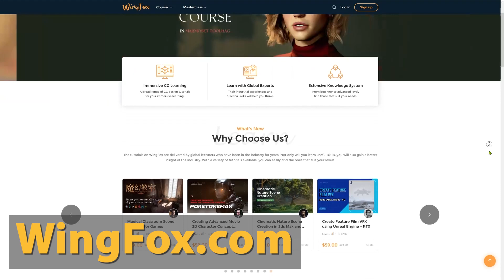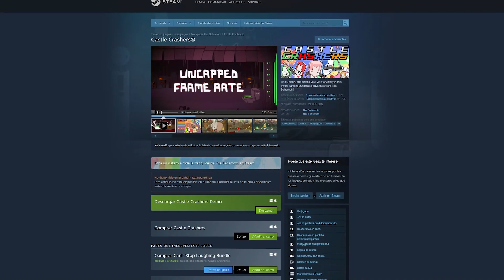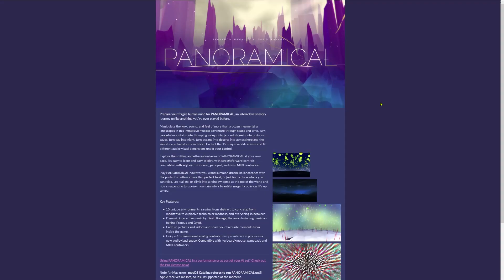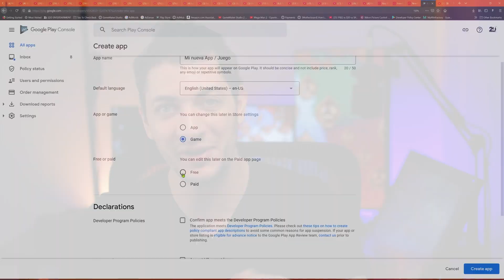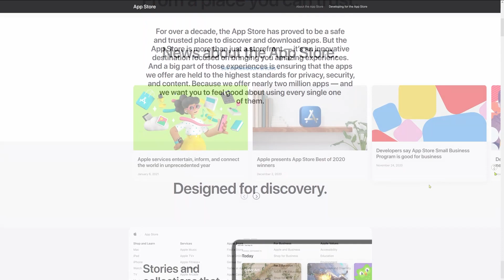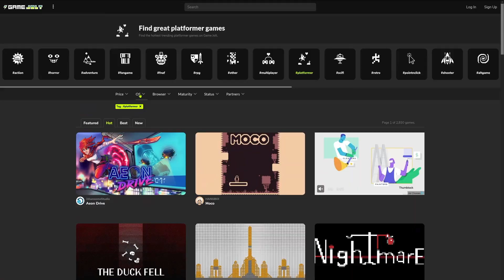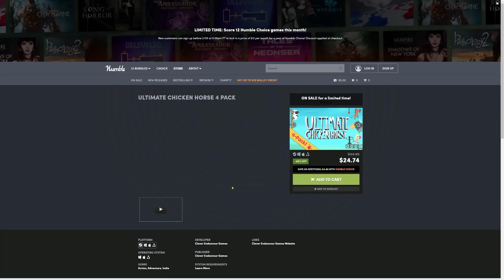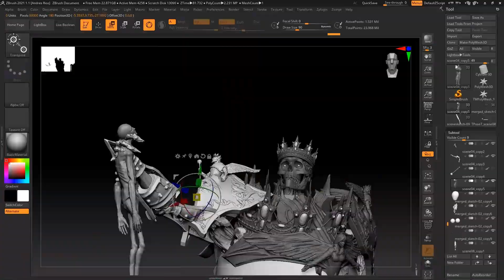6 Tiendas para publicar tu propio juego y ganar Dinero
6 Tiendas digitales en donde vender o dar a conocer tus videojuegos indie.

OTRAS:
- Amazon Appstore
- Microsoft Store
- Epic Games
- Gog.com
- Gamersgate
- Samsung Galaxy Store
- Nintendo
- Playstation / Sony
- Xbox

🗒️ Descripción:
Eres un desarrollador indie que ya casi tienes listo tu primer videojuego y quieres compartirlo con el mundo, pero no conoces o no estás seguro de en que tienda digital o pagina web publicarlo?
Pues ya no te preocupes, porque en este video te voy mencionar algunas de las paginas y tiendas más relevante para publicar tus creaciones; Ya sea un juego móvil, web, o para computadoras.
Y te informaré de cuales son los requisitos y ganancias de cada una.

"Tiendas para publicar tu propio juego" "Aquí puedes publicar tus videojuegos"

💉 DONACIONES:
Para seguir creciendo y creando más contenido puedes dar apoyo 💪